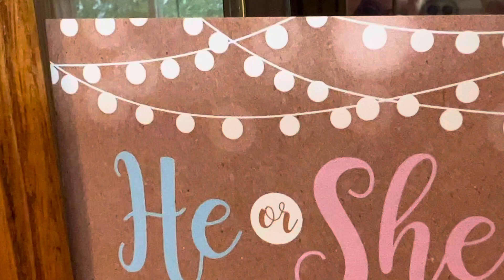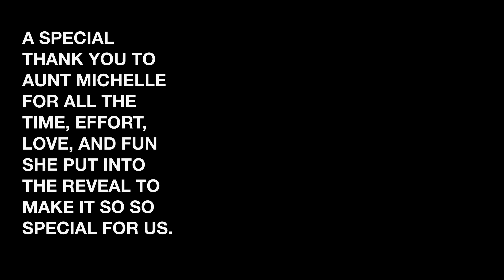He or She? Which will it be?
Gender Reveal from Aunt Michelle